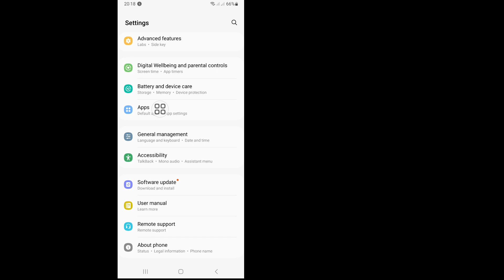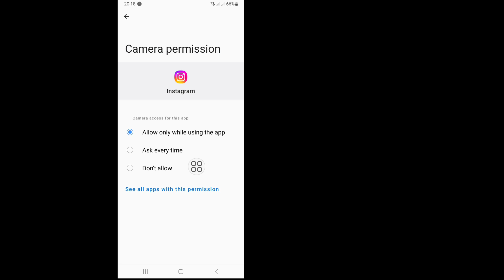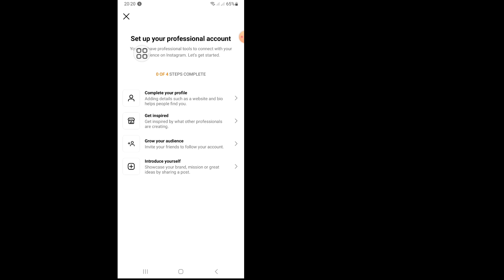How To Fix Instagram Professional Dashboard Not Showing (New Update 2023). Fix Instagram